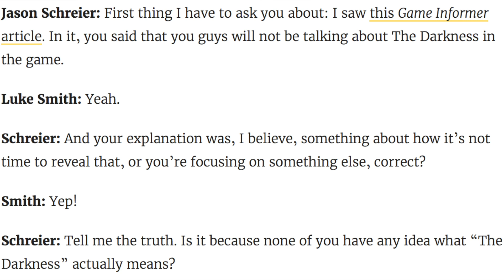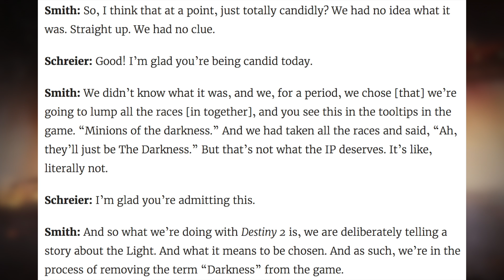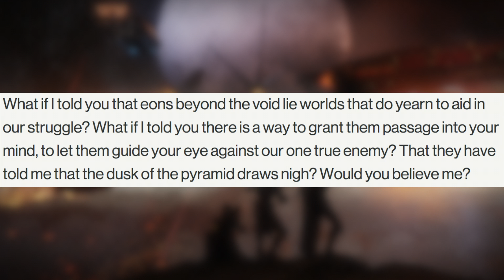Destiny 2 Ending Explained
I recently beat the main campaign in Destiny 2, and like a lot of people, I started asking a lot of questions about its ending. So let's look over what we saw and try to break it down!

Video song: Silent Partner's "Close My Mouth"

Footage and Images Used in This Video Via:
- Destiny
- Destiny 2
- Deadpool
*Gameplay is not my own

Neither myself nor this video are in any way connected to, endorsed by, or have any affiliation with, Bungie, Activision, or anyone else who created and produced the content shown here. I take NO credit for anything I didn't create.**